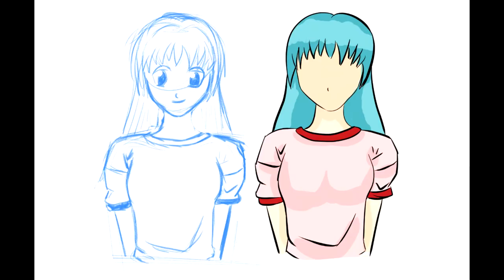Reading "How to draw manga" | Episode 08 | My Art Journey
So i've been reading some of those "how to draw manga" books the graphics-sha numbered series following along with the examples. Trying to learn from them then going back and creating some of my favourite characters got a  real nice ann takamaki sketch going and rei ayanami.